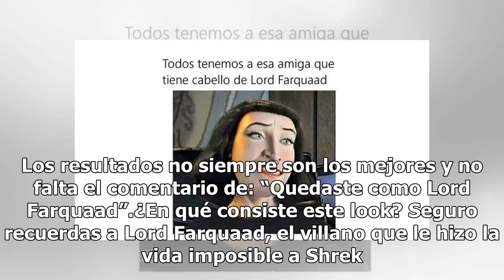¿Ridículo o arriesgado? El corte de Lord Farquaad conquista a las famosas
Todas hemos tenido un momento de locura en el que le decimos “adiós” a la melena larga y nos arriesgamos en la silla de la estética. Los resultados no siempre son los mejores y no falta el comentario de: “Quedaste como Lord Farquaad”.¿En qué consiste este look? Seguro recuerdas a Lord Farquaad, el v...